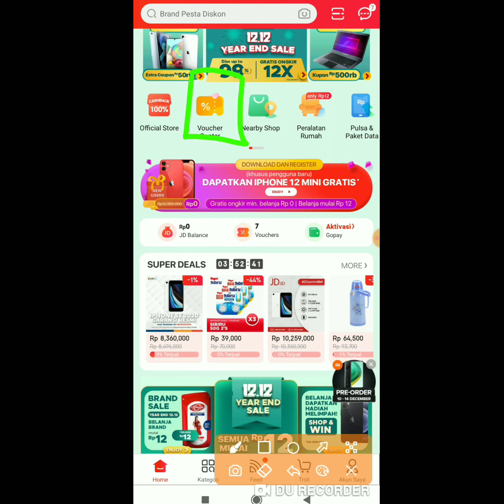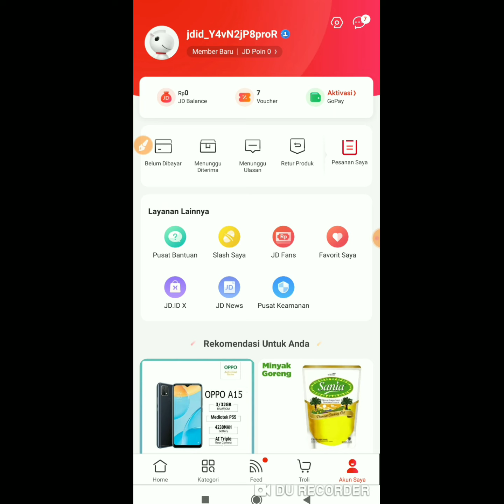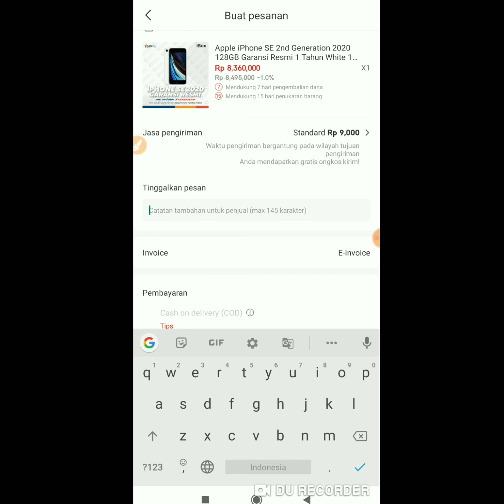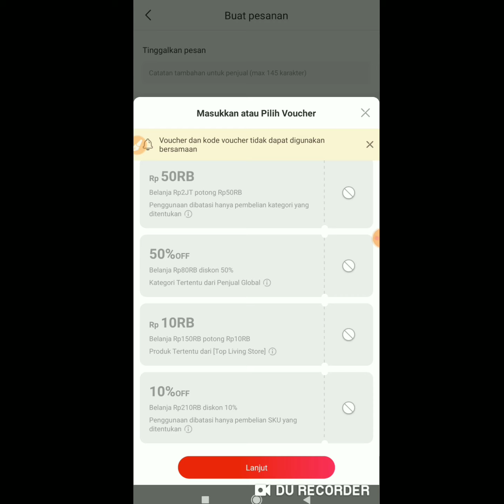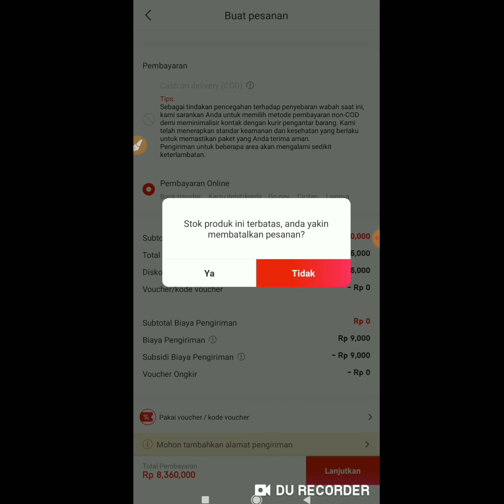Cara Menggunakan Voucher Belanja Di JD.ID - Dapat Gratis Ongkir Di JD.ID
Demikian tutorial belanja dengan voucher agar dapat gratis ongkir di JD.ID.

semoga bermanfaat.